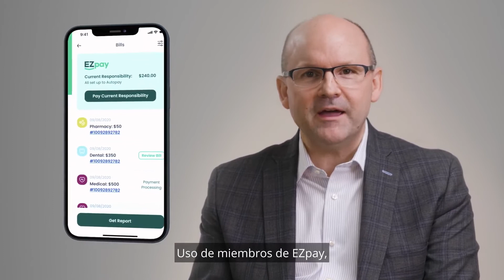Short message with Spanish subtitles